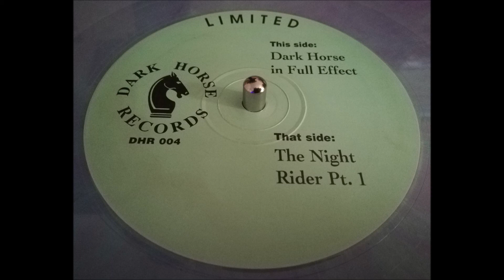Jim Polo - Dark Horse In Full Effect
Jim Polo ‎– The Night Rider Part One
Label: Dark Horse Records ‎– DHR 004
Format: Vinyl, 12", Limited Edition, 45 RPM, Blue/Green Marbled
Country: UK
Released: 1993
Genre: Electronic
Style: Breakbeat, Hardcore, Jungle

Tracklist
A The Night Rider Pt. 1
B Dark Horse In Full Effect